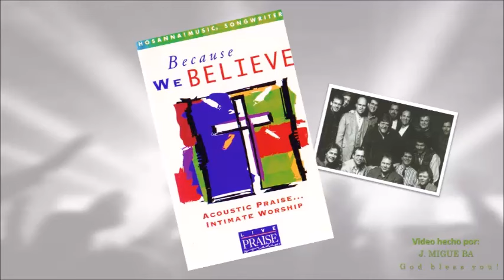Selections from Hosanna! Music Songwriters' album "Because We Believe" (1997)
Video # 1815

Executive Producers: Chris Springers, Chris Thomason.

Producer: Don Harris.

A&R: Chris Springer.

Recording: Eric Elwell.

Mixing: Big Sky Recording, Franklin, Tennesee.

Mastering and Edition: Glenn Montjoy at Integrity Music Studios, Mobile, Alabama.

Recorded live at: The Foundry, Nashville, Tennesee on August of 1997.

Songwriters: Paul Baloche, Jamie, Harvill, Chris Christensen, Billy Funk, Lynn DeShazo, George Searcy, Paul Smith, Gary Sadler, Bob Fitts, Darrell Evans, David Baroni, Marty Nystrom, Ed Kerr.

Keyboards, Organ and Piano: Chris Springer

Guitars: Glenn Pearce.

Bass: Gary Lunn.

Drums and Percussion: Carl Albrecht.

Backing Vocalists: Kelly Willard, LeAnn Albrecht, Paul Smith, Tom Lane.

Album: Hosanna! Music Songwriters "Because We Believe"

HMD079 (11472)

1. Open the Eyes of My Heart (Paul Baloche) 0:00

2. Because We Believe (Jamie Harvill) 5:21

3. Your Spirit is Drawing Me (Marty Nystrom) 11:00

LYRICS

To see you high
And lifted up
Shining in the light
Of your glory
Pour out your power
And love
As we sing
Holy, Holy, Holy
(Repeat chorus)
(Repeat verse twice)

The God the Father
We belive in
Christ the Son
We are the church and
We stand as one
The virgin birth
We believe in
The resurrection
That Christ one day
Will return to earth

Holy, Holy
Holy is our God
Worthy, worthy
Worthy is our King
All glory and honor
Are his to receive
To Jesús we sing

The blood of Jesús
We believe in
Eternal life
We believe in
His love that
Free us
To become
The Bride of Christ
(Repeat chorus twice)
(Repeat verse)

Your Spirit is
Drawing me
Calling me to come away
Your Spirit is
Drawing me
And taking me away
To a higher place
(Repeat)

I can hear you say
My beloved come away
To a secret place
With me

I will not delay
O Lord, I will obey
With you
(Repeat chorus and verse)

When my heart is
Overwelmed
With the cares
Of this life
You lead me
To the Rock
This is higher than I
(Repeat chorus)